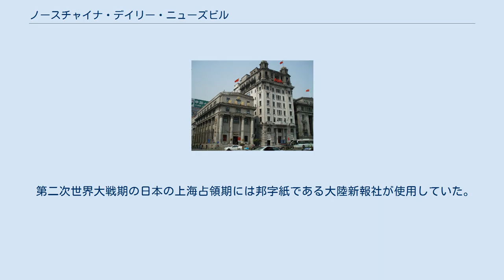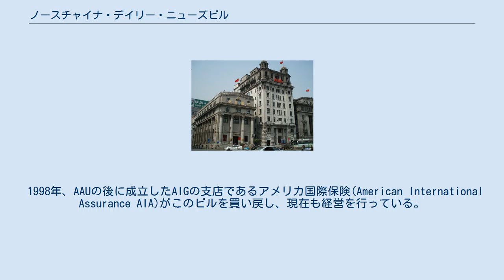ノースチャイナ・デイリー・ニューズビル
ノースチャイナ・デイリー・ニューズビルは中華人民共和国上海市外灘地区に位置する新古典主義建築のビル。
外灘地域の建物は区画番号で呼ばれることもあり、この場合、外灘17号と呼ばれる。
また、東中山路の始端にもなっており東中山路1号と呼ばれることもある。
現在はAIGの支社であるアメリカ友邦保険(AIA)が入店しており、AIAビルと呼ばれることもある。
建築されたのは1924年であり、当時上海で最も高いビルであった。
 このビルの建築は上海で英字紙を発行していたノースチャイナ・デイリー・ニューズが1921年に始めた。
設計と建設は新聞社のオーナーであったヘンリー・E・モリスの弟であるゴードン・モリスが設立したレスター・ジョンソン＆モリスが執り行った。
このビルは1923年の6月に完成し、1924年2月16日に引き渡された。
また、このビルには新聞社のほかコーネリアス・バンダー・スターの設立したAIGの前身であるアメリカンアジアティックアンダーライツ(American Asiatic Underwriters AAU)が入居していた。
 第二次世界大戦期の日本の上海占領期には邦字紙である大陸新報社が使用していた。
第二次世界大戦で日本が敗退し、国共内戦で中国共産党が勝利を収め、1949年に上海を占領すると、ノースチャイナ・デイリー・ニューズはその2年後の1951年に営業を停止し、ノースチャイナデイリーニュースビルは上海市によって差し押さえられた。
 1998年、AAUの後に成立したAIGの支店であるアメリカ国際保険(American International Assurance AIA)がこのビルを買い戻し、現在も経営を行っている。
 ノースチャイナ・デイリー・ニューズビルの正面図 ノース・チャイナ・デイリーニューズビルは鉄筋コンクリート造であり1階から2階は御影石で外壁を覆っている。
また、新古典主義とルネサンス的な要素を持ち合わせている。
敷地面積は1043m2。